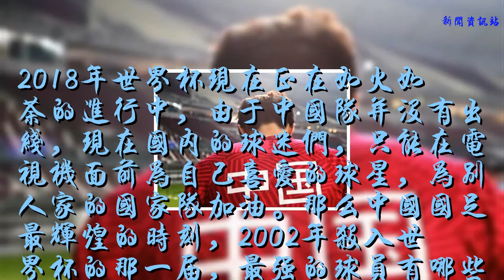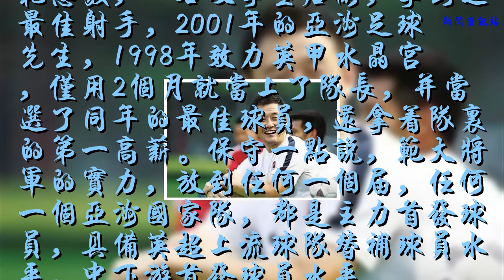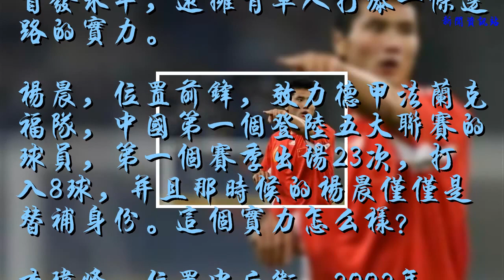2002年國足有多強？一個亞洲足球先生+一個曼城隊長！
2018年世界杯現在正在如火如荼的進行中，由于中國隊并沒有出線，現在國內的球迷們，只能在電視機面前為自己喜愛的球星，為別人家的國家隊加油。那么中國國足最輝煌的時刻，2002年殺入世界杯的那一屆，最強的球員有哪些，大家知道嗎？現在就給大家介紹一下。
    范志毅，一名攻擊型后衛，拿到過最佳射手，2001年的亞洲足球先生，1998年效力英甲水晶宮，僅用2個月就當上了隊長，并當選了同年的最佳球員，還拿著隊里的第一高薪。保守一點說，范大將軍的實力，放到任何一個屆，任何一個亞洲國家隊，都是主力首發球員，具備英超上流球隊替補球員水平，中下游首發球員水平。
    孫繼海，除了守門員的位置，他能在場上勝任任何角色。1998年-1999年效力水晶宮隊，2002年-2008年效力曼城隊，拿到過英冠冠軍，英格蘭足球名人堂成員之一，在最后一場告別賽上當過曼城隊長，具備英超中游球隊首發水平，還擁有單人打爆一條邊路的實力。
    楊晨，位置前鋒，效力德甲法蘭克福隊，中國第一個登陸五大聯賽的球員，第一個賽季出場23次，打入8球，并且那時候的楊晨僅僅是替補身份。這個實力怎么樣？
    李瑋峰，位置中后衛，2002年效力英超埃弗頓隊，2009年加盟韓國K聯賽的水原三星隊，獲得過韓國k聯賽最佳11人提名，連續兩年拿到韓國足協杯冠軍。在中后衛這個位置上，應該是范大將軍一人之下，萬人之上。
    邵佳一，位置前衛，2003年效力德甲慕尼黑1860隊，巔峰戰力的話，屬于德甲保級球隊主力。亞洲頂級水平，他的任意球非常不錯，可惜傷病毀了他。
    以上幾位就是幾位實力比較強悍的國足球員，所以他們能夠殺入2002年世界杯可真不是運氣好，也不是偶然事件，如果把巔峰的范志毅，孫繼海，楊晨放到現在，世界杯出線應該不會費力，也不會出現鋒無力的情況。